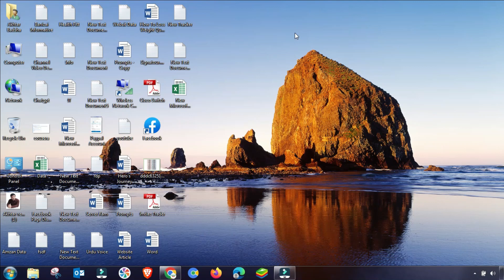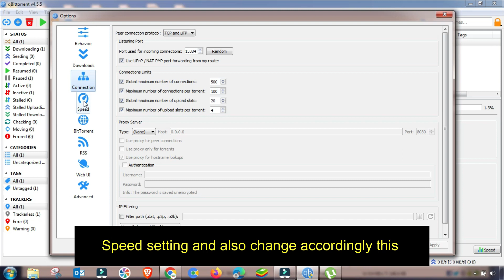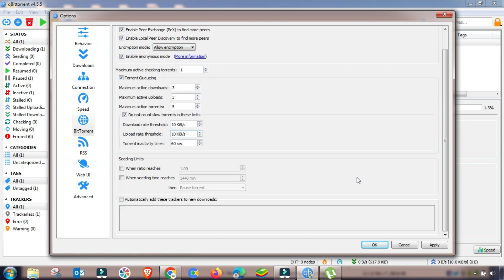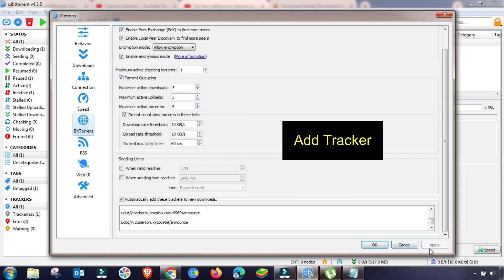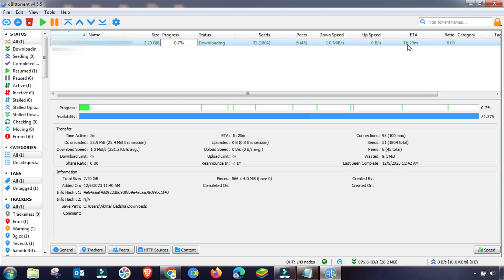The Best qBittorrent Settings to Speed Up Your Downloads - qbittorrent not downloading - Fix Stalled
In this video, discover the best qBittorrent settings to transform your download speeds from a frustrating 35 KBPS to a blazing 1.4 MBPS! 🚀 Dive into the world of qBittorrent mastery as we unravel the secrets to fixing stalled downloads. Learn step-by-step solutions and insider hacks to optimize your download experience. 💡
👇 Don't miss out on these key topics covered:

Troubleshooting qBittorrent issues
Mastering download speed optimization
Overcoming challenges with stalled downloads
❤️ If you've ever faced the frustration of slow downloads, this video is your ultimate guide to revolutionizing your qBittorrent experience!

I Will Try To Give All Technology Information In Details.